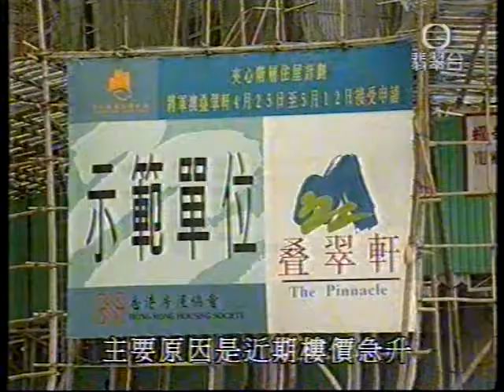無線 翡翠台 新聞提要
無線 翡翠台
新聞提要